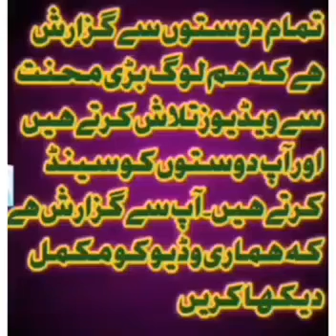نمازِ جنازہ کےسلام پھیرنےسے پہلے ہاتھ چھوڑنا کیسا Mufti Abdul Wahid qureshi